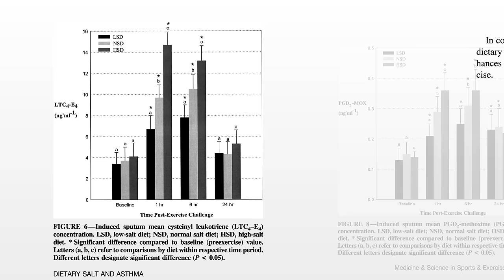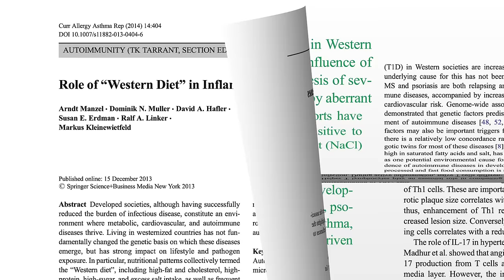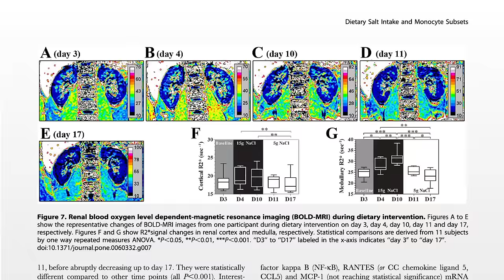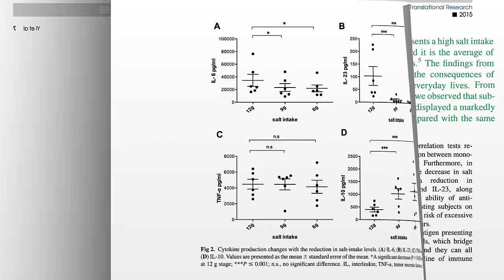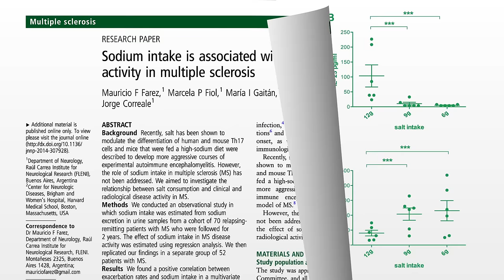Sodium and Autoimmune Disease: Rubbing Salt in the Wound?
Two ways in which salt may drive autoimmune diseases such as multiple sclerosis, psoriasis, type I diabetes, Sjögren’s syndrome, asthma, and rheumatoid arthritis.

What about childhood asthma unrelated to exercise? Check our my last video, How to Treat Asthma with a Low Salt Diet.

What are some of the most powerful dietary intervention we have for autoimmune disease? Check out videos such as:

Have a question about this video? and someone on the NutritionFacts.org team will try to answer it.

Want to get a list of links to all the scientific sources used in this video? You’ll also find a transcript of the video, my blog and speaking tour schedule, and an easy way to search (by translated language even) through our videos spanning more than 2,000 health topics.

Image credit: Blake Burkhart via flickr. Image has been modified.